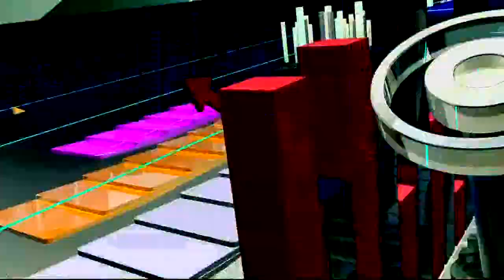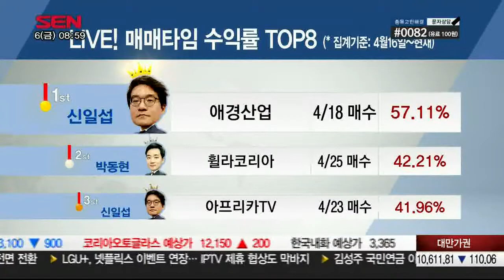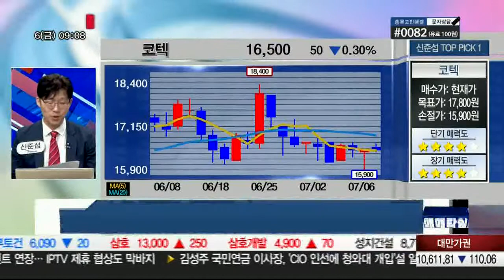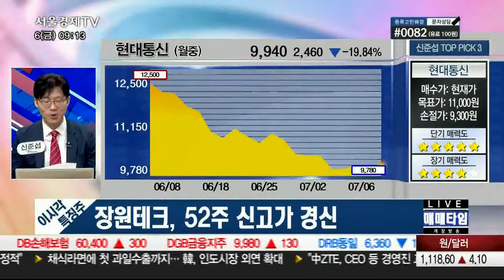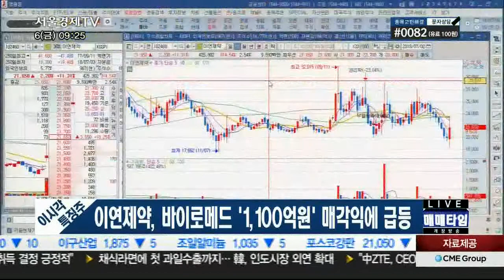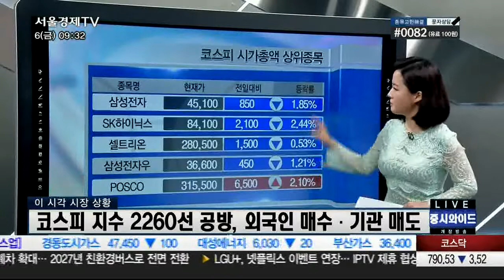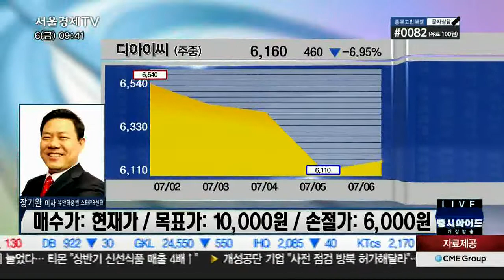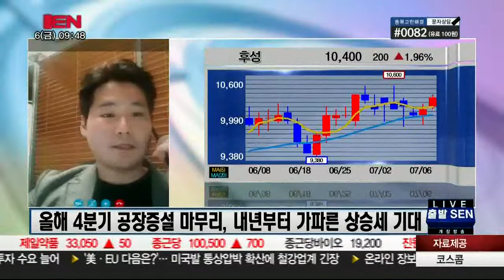출발 증시와이드 2부_1490회_180706